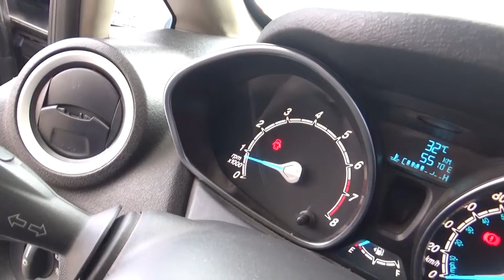Ford / Fiesta / 2017-hm107688